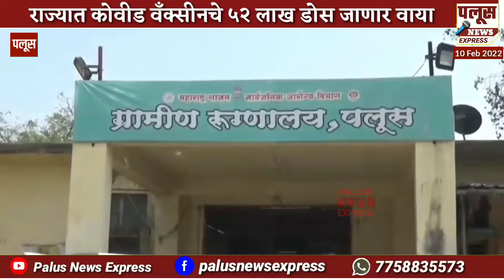राज्यात कोवीड वँक्सीनचे ५२ लाख डोस जाणार वाया, खाजगी डॉक्टर्स हवालदिल